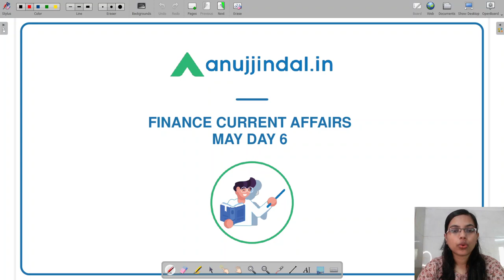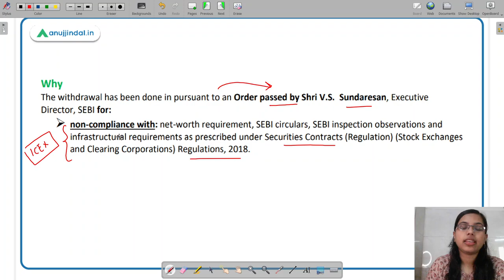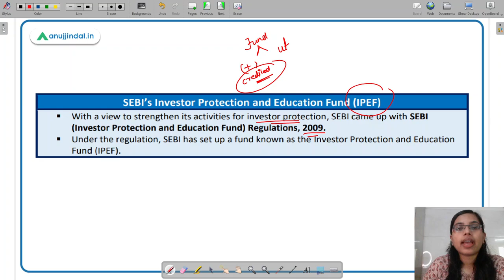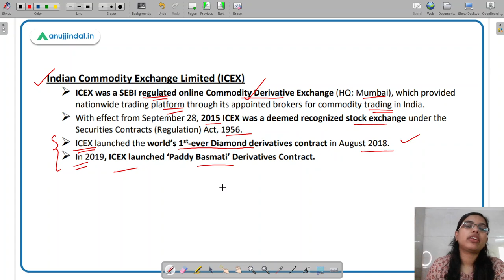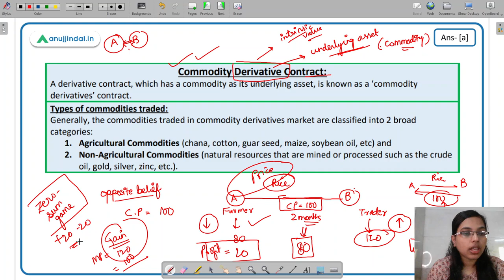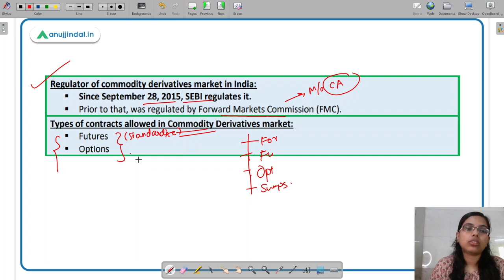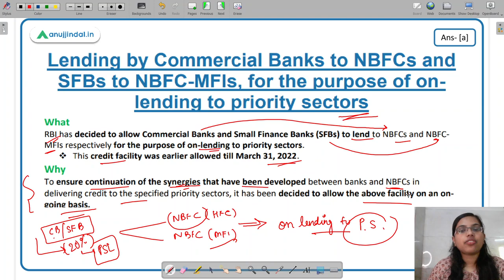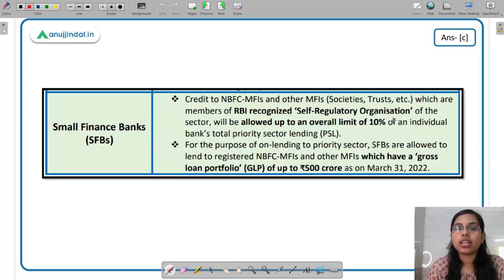RBI Grade B | RBI 24*7 Current Affairs| SEBI Withdraws Permanent Recognition | May, Day 7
Hey guys, welcome back to the channel. I hope you all are preparing well for the upcoming RBI Grade B exam.

In today’s session, we will be discussing in detail about SEBI’s withdrawal of Permanent Recognition granted to Indian Commodity Exchange Ltd. and RBI’s decision on Lending by Commercial Banks to NBFCs and SFBs to NBFC-MFIs, for the purpose of on-lending to priority sectors.

This is surely going to help you in leveraging your performance in the upcoming RBI exam..

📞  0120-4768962